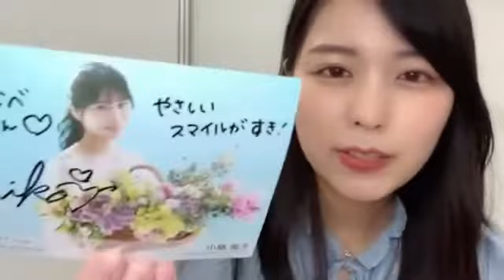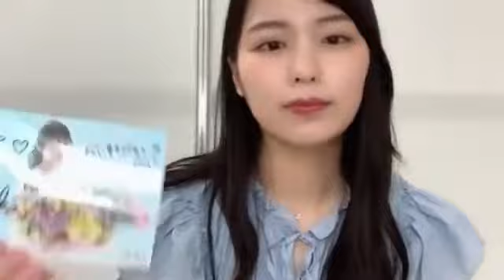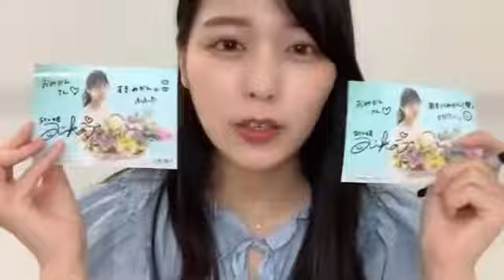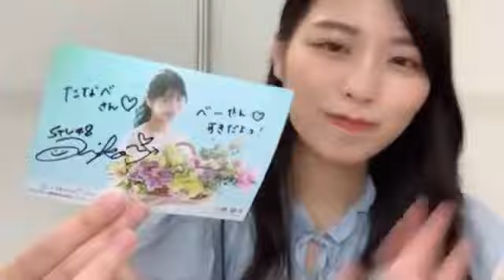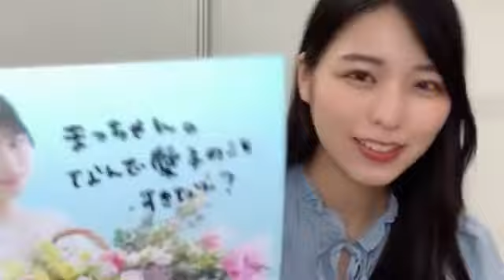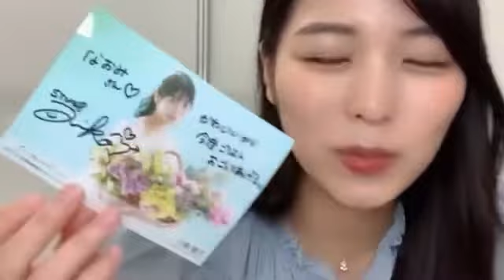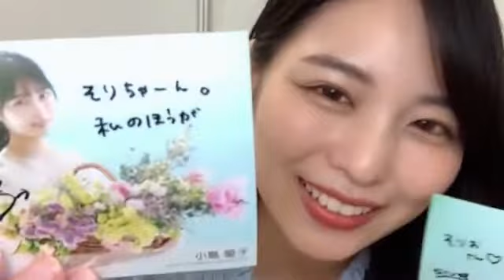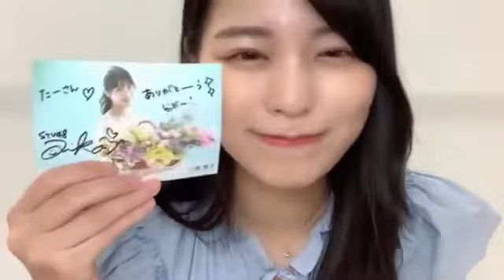小島愛子(STU48 2期生)8thシングルオンラインサイン会5時間目2022年8月21日SHOWROOM